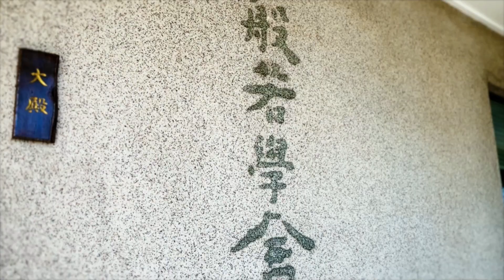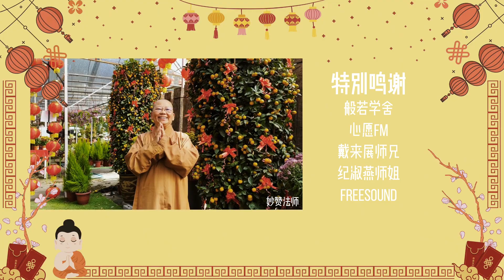《噼里啪啦好预兆》2024新年歌 | 佛教新年歌 | covered by 般若学舍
欢歌笑语，辞旧迎新。

龙年，般若学舍的青年义工承蒙常住委托，用心策划与制作一个贺岁短视频，为大众献上最挚诚的新年祝福。

祈愿大家龙年快乐，幸福安康，福慧增上，法喜充满！